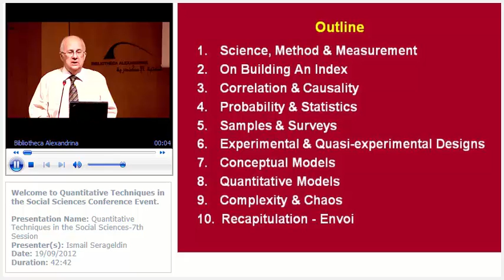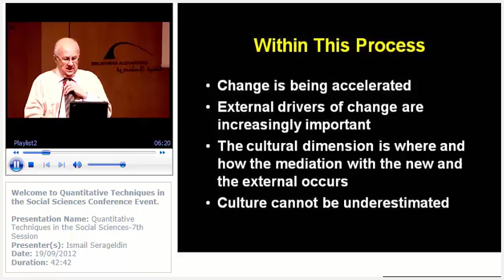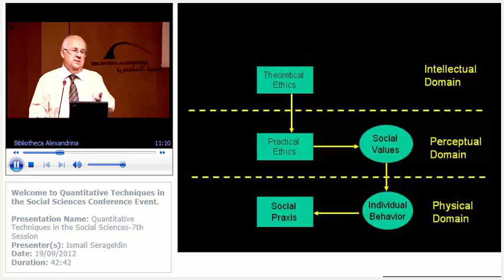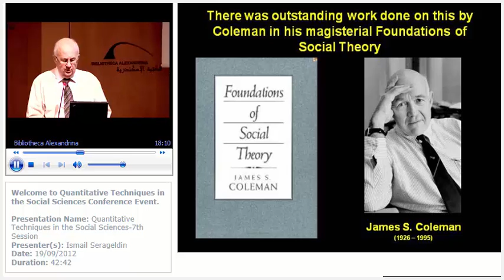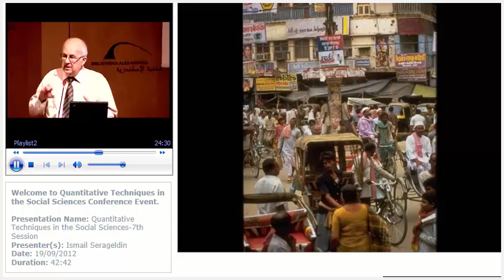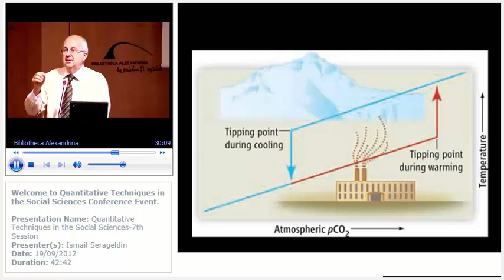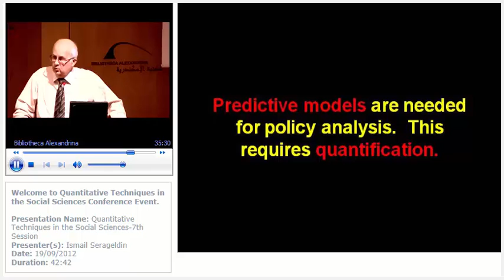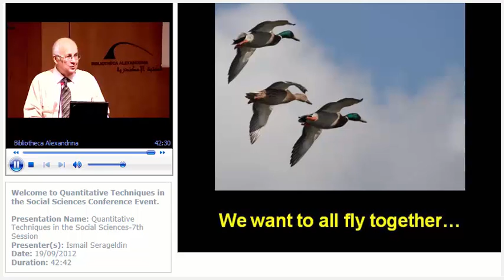Quantitative Techniques in the Social Sciences 7th Session